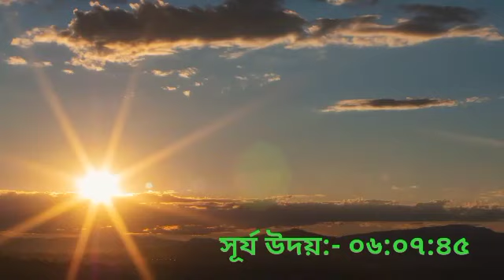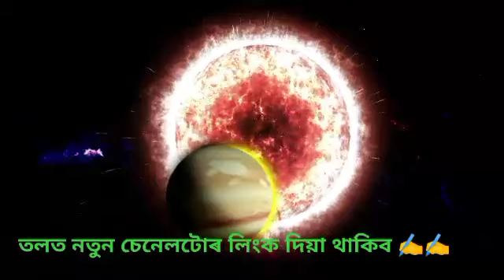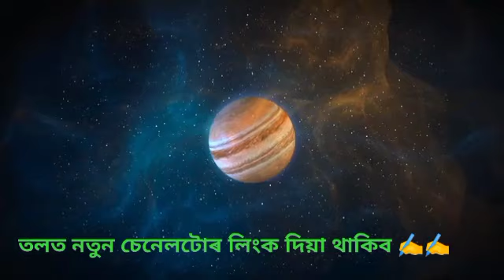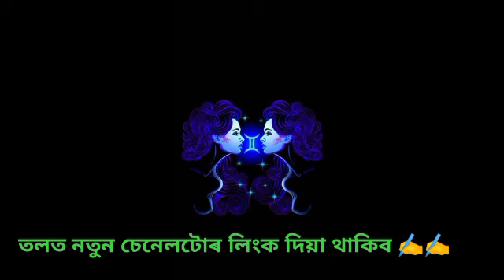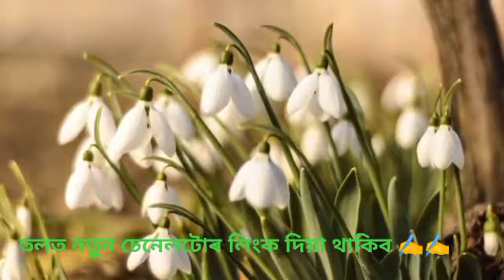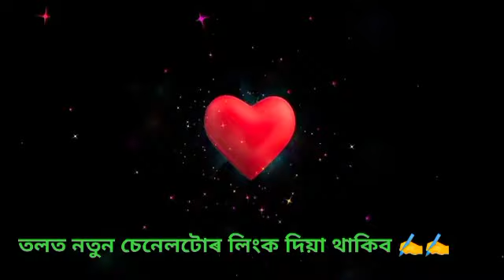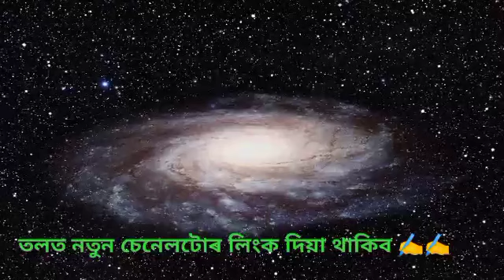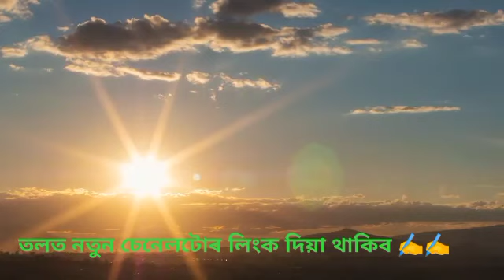Today's horoscope in Assam || Assamese rakhifol || Assamese Astrology || Doinik Rashifal 30/12/2020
জন্ম কুণ্ডলী নিৰীক্ষণৰ মাননী মাত্ৰ :- ৩০১ টকা

Doinik rakhifal , ajir dintur rakhifal , Assamese rakhifol ,dipankar sarma , vagyaodai , hastarekha , graha nakhtra , jyotish ,Assamese jyotish , lokagit , Assamese vaktimulak git , bargit , kirtan ,

rashifal 2020 anamika,
rashifal 2020 aaj tak,
rashifal 2020 according to date of birth,
a ka rashifal 2020,
a akshar rashifal 2020,
rashifal 2020 bengali,
rashifal 2020 brish

rakhi fol, rakhi fol today, rakhi fall, rashifal 2020, rakhi fol assamese, rashifal 30 December, November, rashifal November,